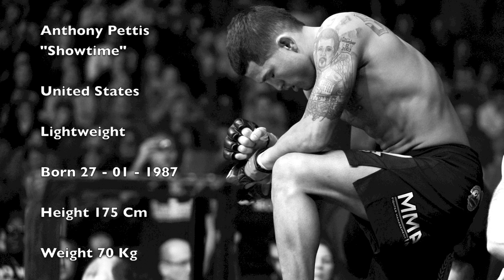MMA Entrance Music / Anthony "Showtime" Pettis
Entrance Song: Show Time - Tum Tum

★ If you want me to add a fighter..
★ Leave it in the comments and i take note.
★ Share the video or leave a Like for support.

All registered copyrights and registered trademarks are owned by their own respective creators.